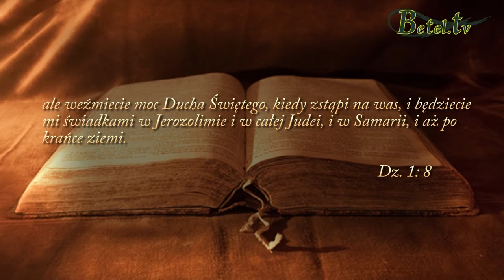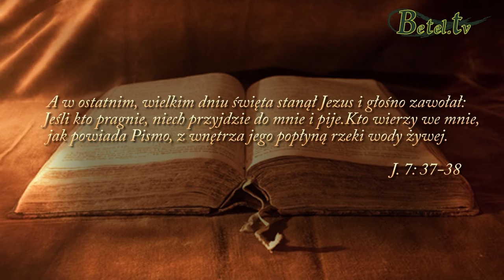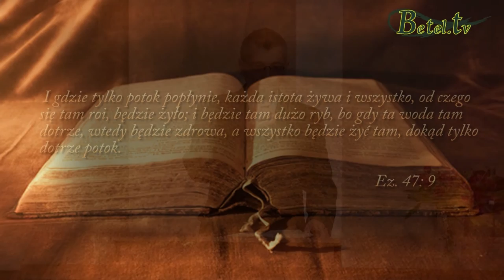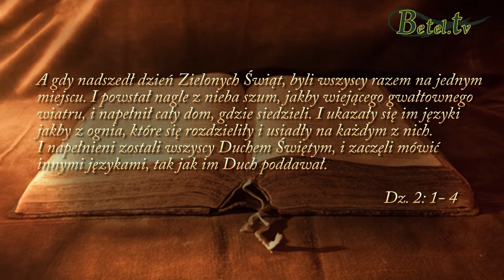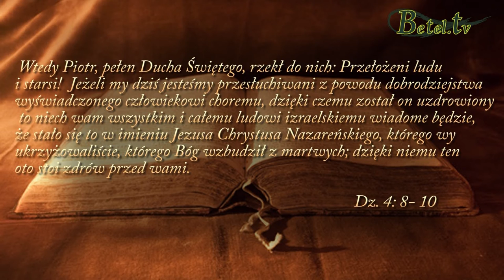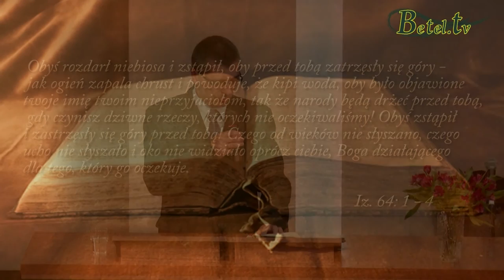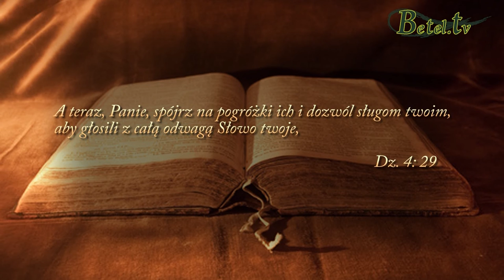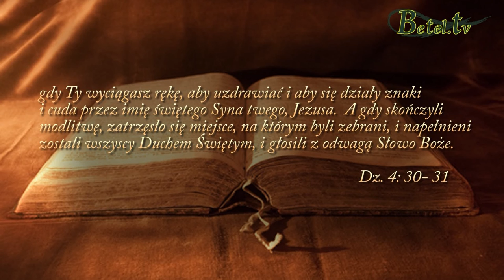20.11.2016- Czy żyjesz w obecności Ducha Świętego?- pastor Bogusław Wrzecionko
Wiele kazań poświęca się osobom, które nie przeżyły jeszcze chrztu w Duchu Świętym. A co z osobami, które już tego doświadczyły? Czy pielęgnujemy naszą relację z Panem? "Chodzenie" każdego dnia z Duchem Świętym nie jest alternatywą dla chrześcijanina. Jezus wyraźnie nakazuje nam, abyśmy żyli w bliskiej więzi z naszym Pocieszycielem.